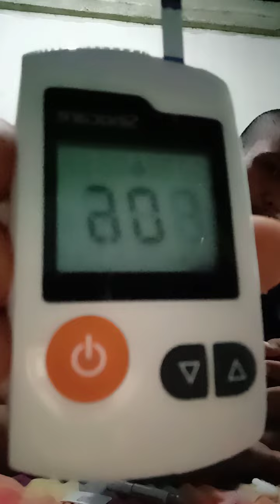jan 6 blood sugar monitoring